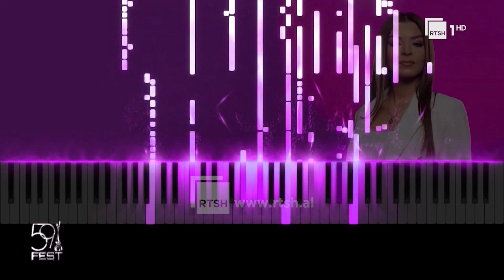Inis Neziri – Pendesë (Festivali i 59-të i Këngës në RTSH)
Festivali i Këngës në RTSH, ngjarja më e madhe e muzikës në Shqipëri. Këngët pjesëmarrës në Festivalin e 59-të.

Këndon: Inis Neziri
Teksti: Elhaid Cufi
Muzika: Inis Neziri